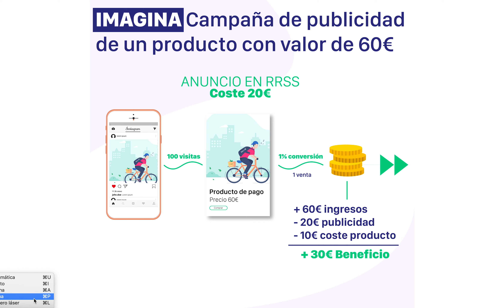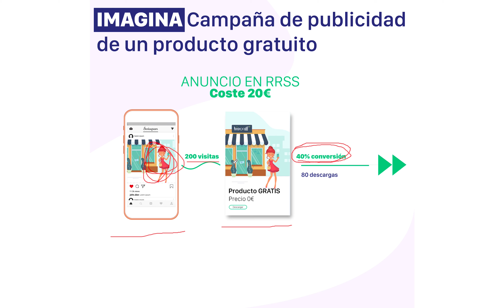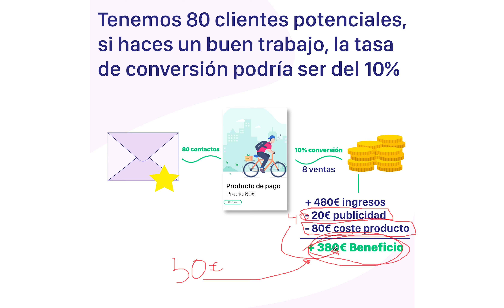Facebook Ads 2024 🚀 ¿Como Multiplicar tus ventas x10?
✅✅ INCREMENTA TUS VENTAS X 10 ✅✅

Pues aquí les traigo una estupenda estrategia probada y REAL que funciona para incrementar tus ventas x 10.

Lo de siempre YA NO FUNCIONA, repito YA NO FUNCIONA.

Hay que reinventarse, hay que innovar, hay que probar y arriesgarse, por eso mismo, os traigo una píldora de 15 minutos de pura experiencia donde muestro una técnica que en su día me contaron y que quise poner en práctica.

Exprimir al máximo las campañas de Facebook & Instagram Ads es un tema bastante complicado, bien sea por el algoritmo, por la puja del momento, por la relevancia del anuncio, por el nicho de mercado en el que te encuentres, pero lo que hay seguro es que, si exprimes tu CREATIVIDAD e ingenio, acabarás burlando el algoritmo de Facebook, de eso no tengo ninguna duda.

Espero que la pruebas y vengas a comentarme tus resultados, estoy ansioso por conocerlos.